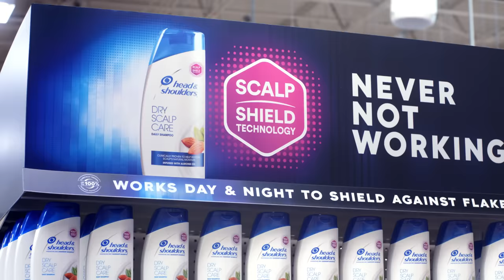Head & Shoulders is Never Not Working with Troy Polamalu and Patrick Mahomes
Just like Pat and Troy, Head & Shoulders Scalp Shield technology is never not ever never not not working to give you up to 100 percent dandruff protection, even between washes.